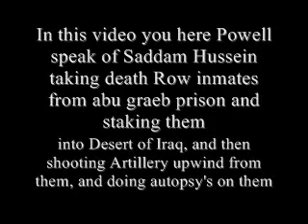Powell speaks of Shamal Wind experiments.